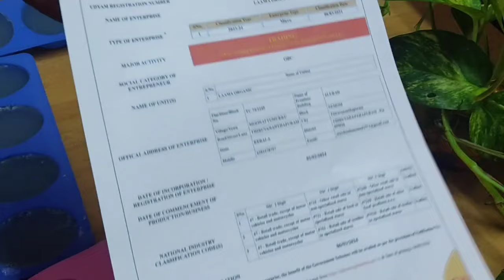കഴിഞ്ഞ ദിവസം ഉണ്ടാക്കിയ സോപ്പിന്റെ അളവ് തെറ്റാണോ /സോപ്പിന് ഉറപ്പില്ലേ /memoriesbringbackchannel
കഴിഞ്ഞദിവസം ഉണ്ടാക്കിയ സോപ്പിന്റെ അളവ് തെറ്റാണോ / സോപ്പിന് ഉറപ്പില്ലേ /memoriesbringbackchannel